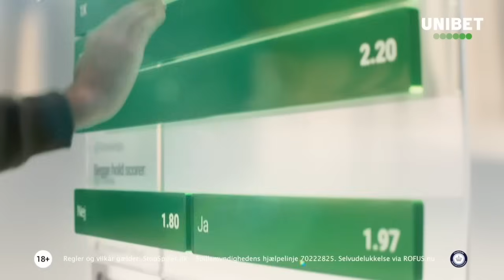PANELET 13: DER SKER SÅ MEGET!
Wau – der sker virkelig noget for tiden..! Og PCs ventede afgang vælter programmet i denne uges Panelet.

Velkommen til Panelet – et debatprogram fra Copenhagen Sundays.

Vi kommer endnu en gang vidt omkring i FCK-universet. Og lægger ud med den PC-bombe der har ramt i denne uge.

–Hvilke kampe har været den største skuffelse i grundspillet, og i slutspillet? –Er en sejr fredag nok til, at sæsonen i superligaen trods alt bliver acceptabel? –Hvad tænker Panelet om opgøret mod Randers – er det et hold FCK bare skal slå? –Er Kasper Schmeichel en keeper vi gerne vil have? –Giver det mening, at superligaens nummer syv kan ende i europa? Det er noget af det der diskuteres. Og der er så meget at tale om, at vi slet ikke når spørgsmålene fra “Copenhagen Sundays – debat”, vores debatforum på Facebook.

Derfor kommer der et ekstra særprogram i næste uge.

O.G. har inviteret tre F.C. København-fans til at debatere en rækker emner fra FCK-land. Den Lange har tre emner med, og der ud over kommer hver paneldeltager med hver sit “lynemne”.

Panelet - sæson 3, episode 13.

Programmet er optaget i Parken, onsdag den 29. maj 2024, og udgives også som video på X, Facebook og Youtube. Og efter et par dage som podcast.

Vært: Steen O.G.
Panelet: Andreas Olsen, Alexander Aude og Marcus Lyhne Sieverts.

Idé og redaktion: Steen O.G./Copenhagen Sundays.
Ansvarshavende redaktør: David E. Bastian-Møller

Produceret af: Copenhagen Sundays.
Partnere: Unibet og ProTreatment.